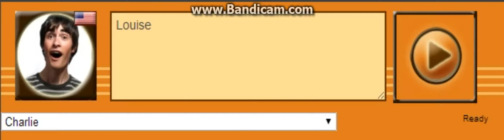Charlie/Young Guy Voice 19